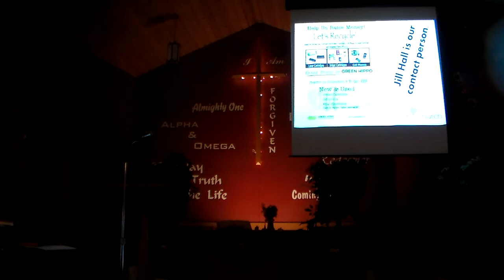10 4 20 Worship Service part 3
New Life Community Wesleyan Church